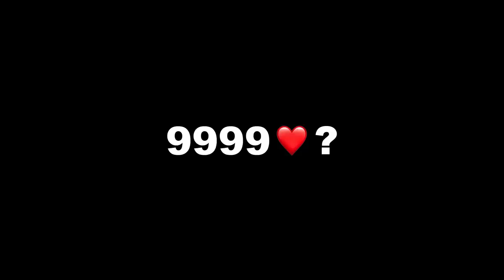John Wolf - Fair HEADSHOT ❤️🇮🇩